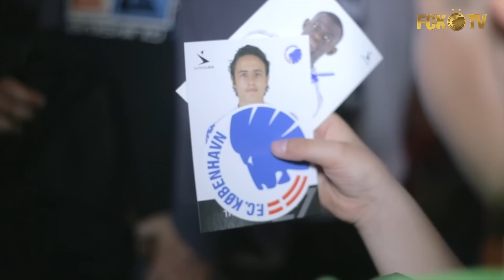F.C. Københavns byder venskabsklubberne velkommen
F.C. København har lavet aftaler med en lang række klubber i Københavns området om at være venskabsklubber og samarbejde om at udvikle talenter og dele viden om at drive en fodboldklub. I søndags var de tolv klubber og en masse af deres spillere inviteret til en sjov dag med underholdning og kamp i PARKEN. Se og hør meget mere lige her: